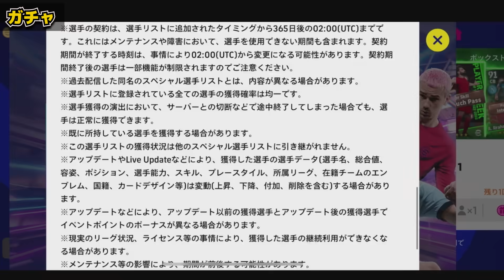【超待望】遂に新スキル"ビジョナリーパス"が登場！無料分にまさかの変化が？！無課金はこのガチャを狙え！！【eFootball/イーフト2023アプリ】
本日はeFootballアプリの動画です！7/27ガチャイベ動画だあああああ